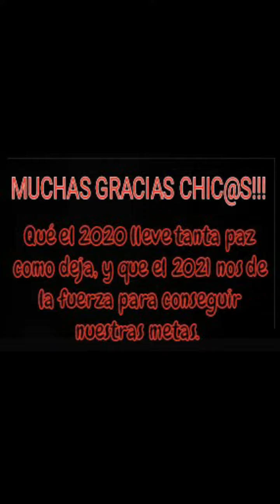❄☃️Felicitación Navideña de la Plataforma Seguridad Privada España ☃️❄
Este año queríamos hacer algo muy especial, una felicitación hecha por y para los Vigilantes de Seguridad.

Con nuestros mejores deseos, ¡FELIZ NAVIDAD, Y QUE EL 2021 NOS AYUDE A LOGRAR TODAS NUESTRAS METAS!